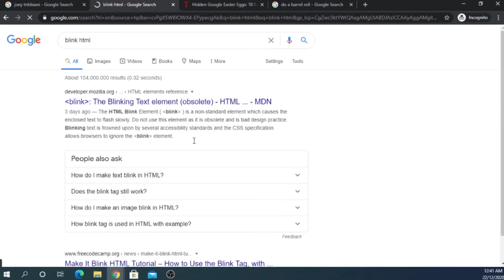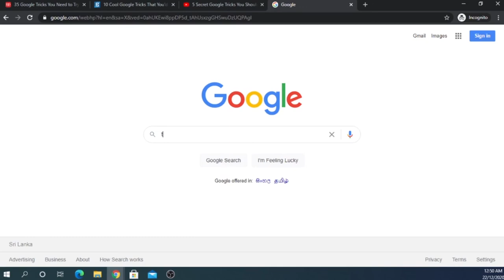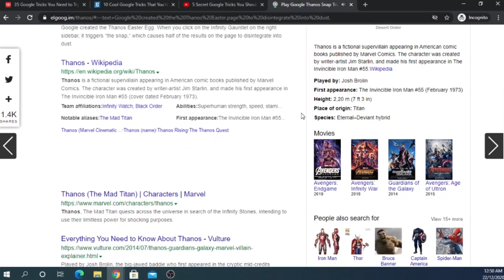Google Search Tips to Use Google More Efficiently 2021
Learn a few tips and tricks to help you easily find information on Google. Tip 1: Start with the basics. No matter what you're looking for, start with a simple search. Google Search Tips to Use Google More Efficiently. Coolest Google Tricks and Search Hacks You Probably Didn't Know.